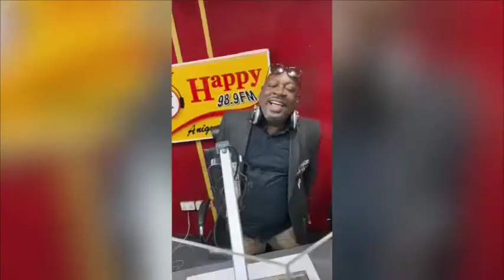Celebrating Francis Cann A K A Doctar Cann